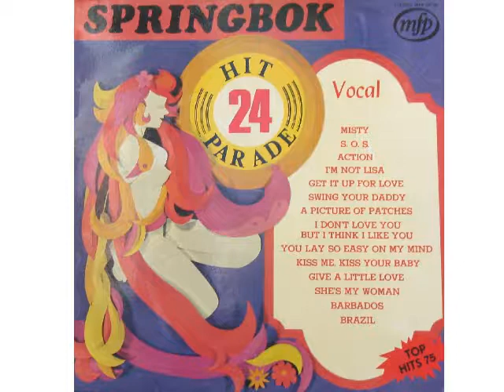You Lay So Easy On My Mind (Andy Williams cover) ..... SPRINGBOK HIT PARADE 24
1975  YOU LAY SO EASY ON MY MIND  ANDY WILLIAMS  3  13